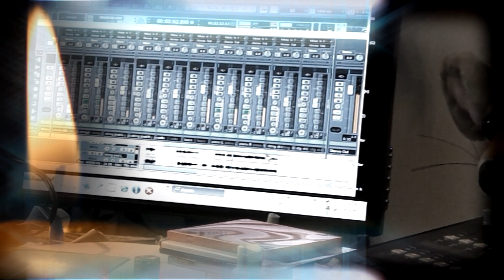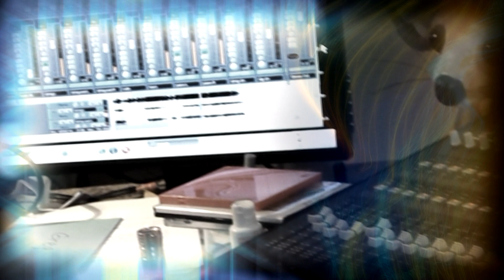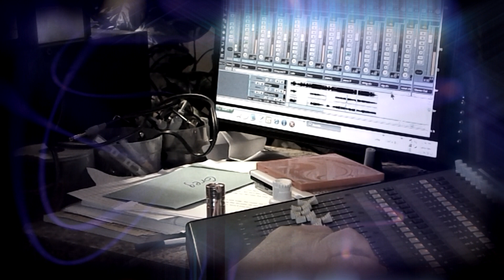Wendy Rutherford "I Will Be Here" Official music video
From the Soundtrack of the film "Woman In The Mirror", Wendy Rutherford sings "I Will Be Here".